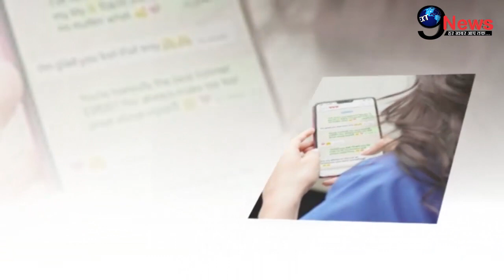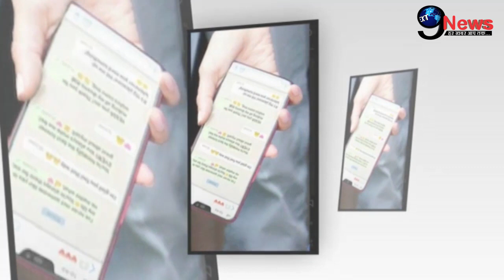SHOCKING! श्रद्धा कपूर का WHATSAPP CHAT हुआ LEAK…!!